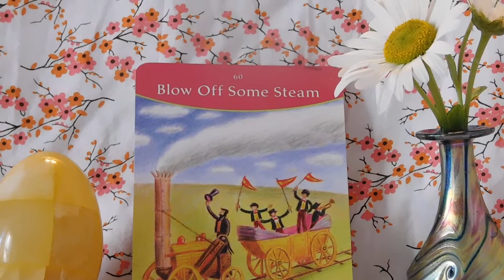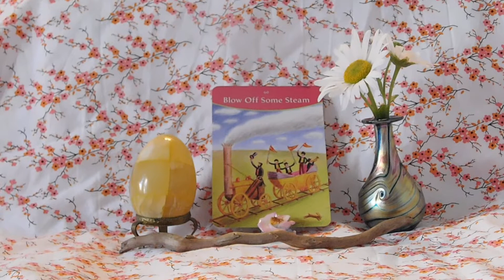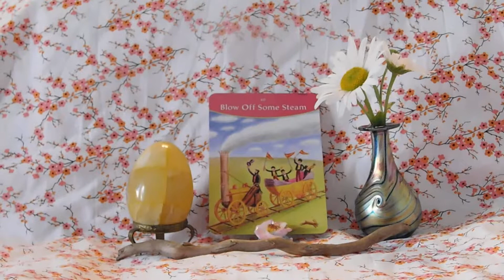Daily Tarot/ Oracle Card Reading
The card you chose was from 'The Answer is Simple' Oracle cards. This card asks you to remember the essence of the phrase throughout your day. Practice to be aware at times of heightened emotions or situations. Breathe deeply little by little you will become stronger in your awareness. Then you can be more present and when you are more present you can enjoy life more fully. I hope this helps!